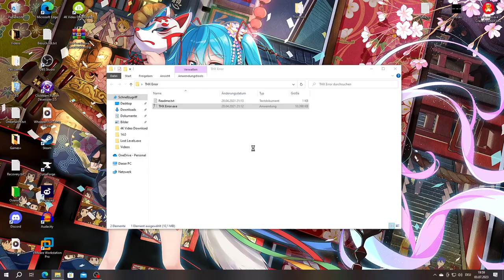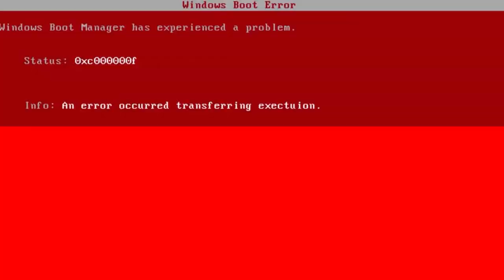THX Error the Short Game